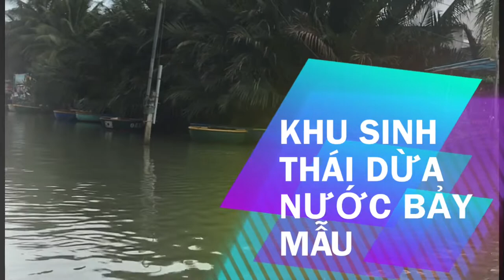DanangTrip | Me&Mum | 929-1 Channel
Lần đầu mình đưa mẹ vi vu nên còn nhiều bỡ ngỡ. Lịch trình đã lên, thời tiết chói chẳng khiến kế hoạch thay đổi liên tục nhưng cũng đã đưa má đi du lịch nghỉ dưỡng và xem được trận chung kết SeaGame 31 (Việt Nam vô địch). Đoạn video này mình chỉ muốn là video kỷ niệm nhỏ do chính con gái nhỏ đưa mẹ đi du lịch.

 This is the first time there are many surprises when taking my mother on a trip. Although the schedule was set, the plan be changed constantly because of the hot weather. As a result,  mum and I completed a full weekend on the beach and watched the final of SeaGame 31 (of course Vietnam football team took golden metals). The video is small memory which had been taken by her daughter.

Nếu bạn có bất kỳ thắc mắc hay góp ý, hãy liên lạc với chúng mình nhé.

-  Imovie
Vui lòng không sao chép, sử dụng video mà chưa có sự đồng ý của tác giả.